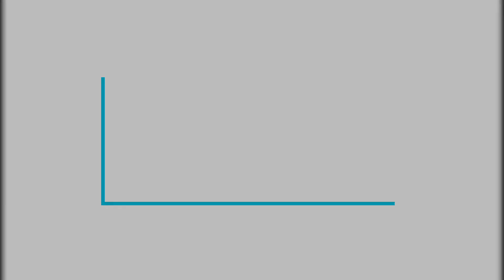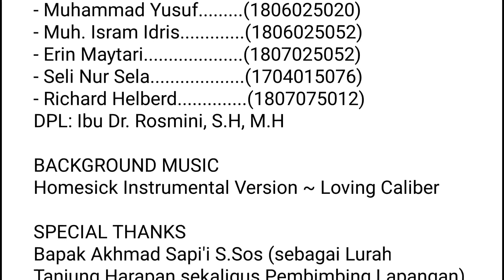Kelurahan Tanjung Harapan, Kabupaten Kutai Kartanegara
Kelurahan Tanjung Harapan, Kecamatan Samboja, Kabupaten Kutai Kartanegara, Provinsi Kalimantan Timur